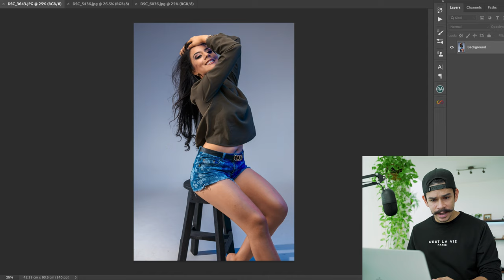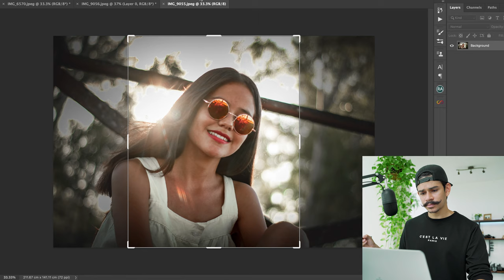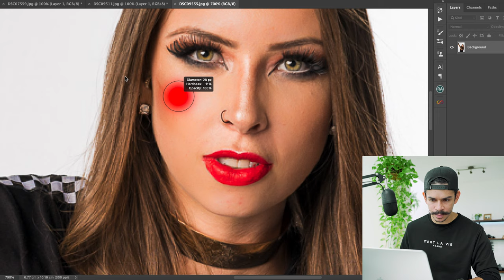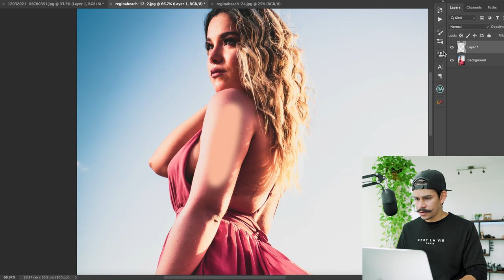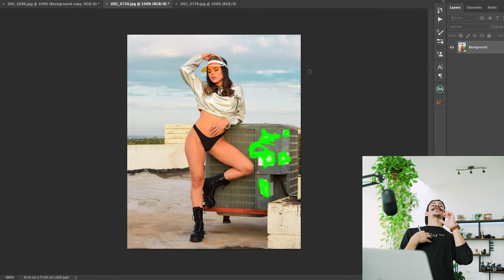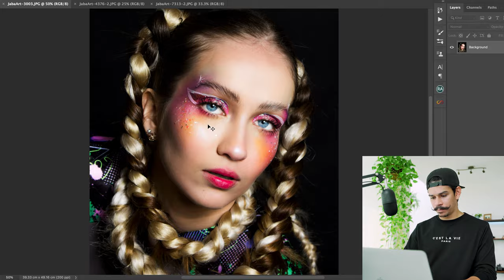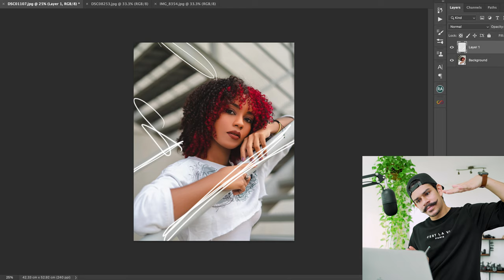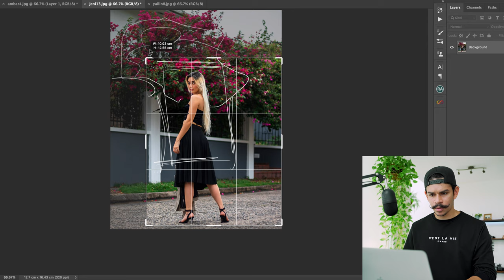CRITICANDO las FOTOS de mis seguidores de IG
Les dejo unas cuantas criticas constructivas que hice a varios de mis seguidores de Instagram que me enviaron sus fotos, todo esto desde mi opinión.

Espero les sea de ayuda y les dejo muchos tips de edición y dirección de modelo, en este "corto" video y. muchísimas gracias a todos los que me apoyaron con esta dinámica.

Déjame tu comentario si te gustarían más videos así.